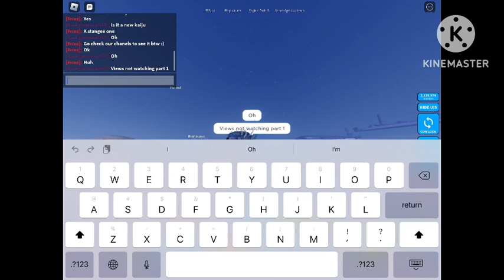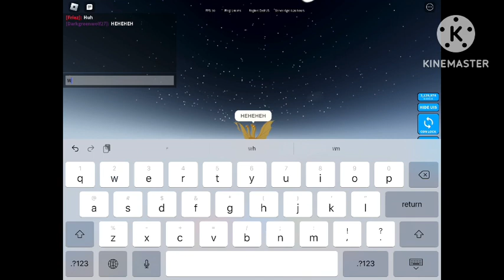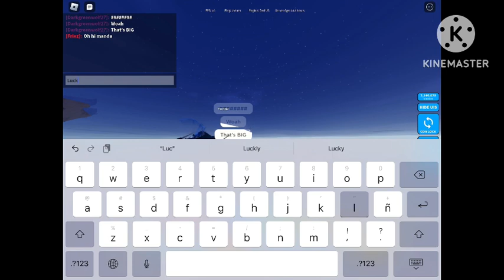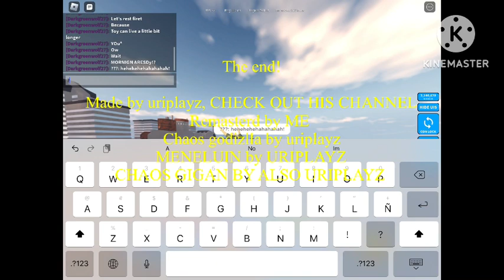CHAOS GODZILLA! SEASON 1 EPISODE 2 REAL! ITS GHIDORAH